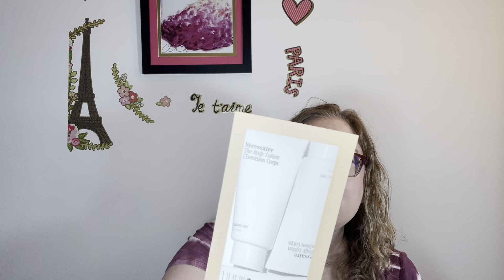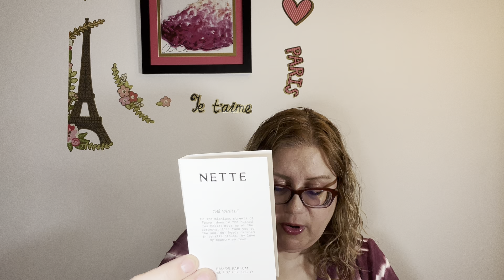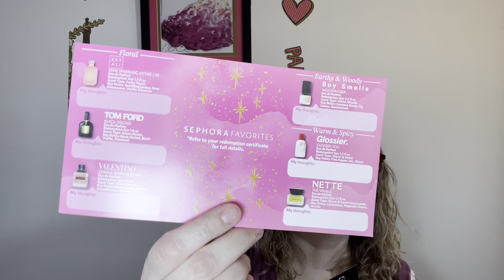Sephora VIB sale haul